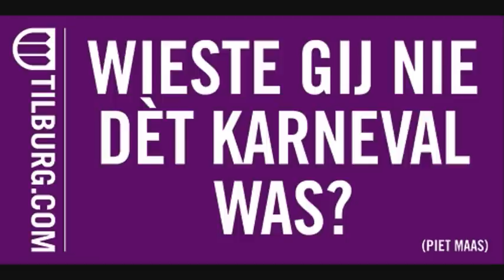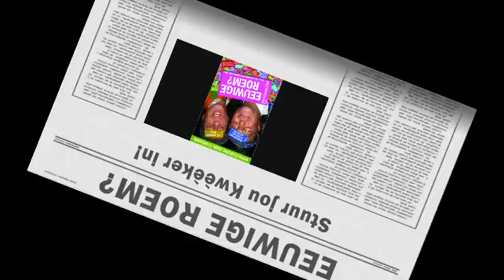Kwèèkerslied Tilburg.com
Het Kwèèkers lied is mede mogelijkheid gemaakt door: DJ COENIO en MARC VAN ALPHEN